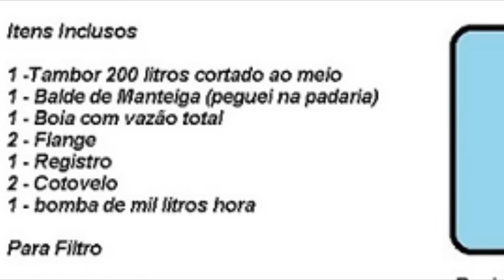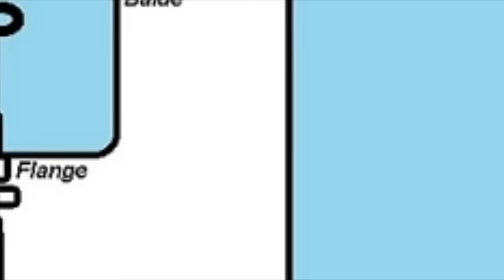LAGO DO THALES CURITIBA PARANÁ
Galera está ai mais um Lago de mais um amigo nosso aqui do Canal e dessa vez vem lá de Curitiba, muito bacana o Lago do Thales, acompanhe e pode copiar a ideia do Thales que não da nada, é um bom lago para quem quer fazer o seu primeiro lago gastando pouco, grande abraço do salada.